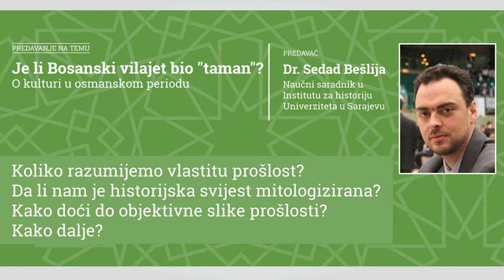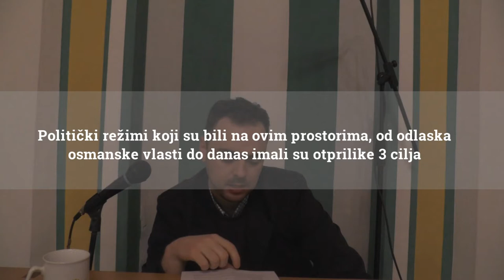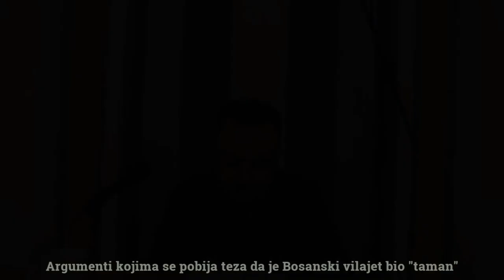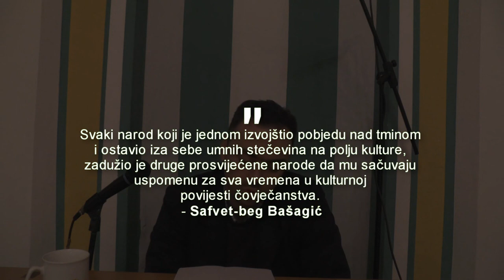Dr. Sedad Bešlija | Je li Bosanski vilajet bio "taman"?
Tema: Je li Bosanski vilajet bio "taman"?
            O kulturi u osmanskom periodu

Predavač: Dr. Sedad Bešlija, naučni saradnik u Institutu za historiju
                   Univerziteta u Sarajevu